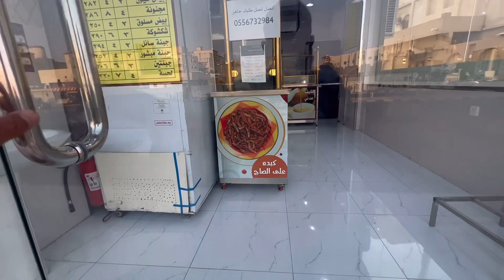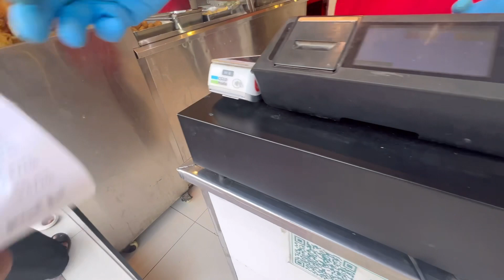Masjid Ayesha Ki Ziyarah | Makkah Local Arabic Breakfast | Food In Makkah | Saudi Arabia 🇸🇦